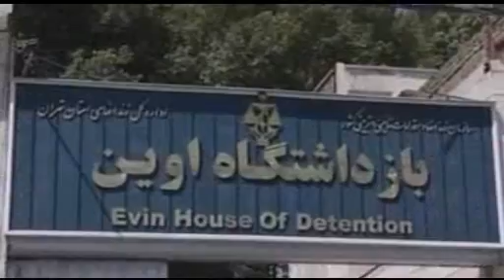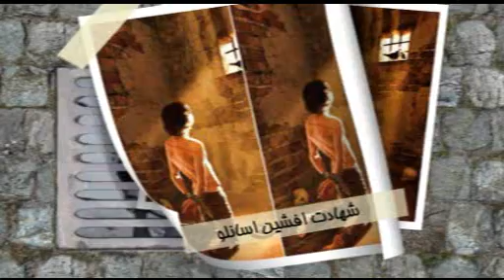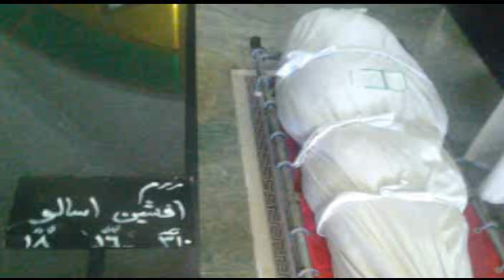زمان برخاستن :شهادت افشين اسانلو920403